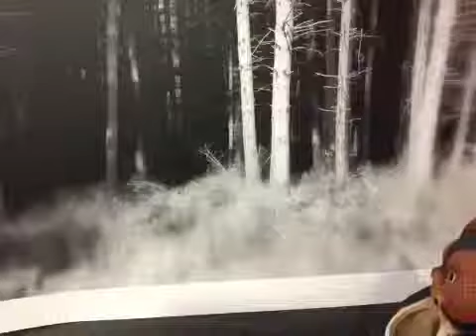Three droops of blood